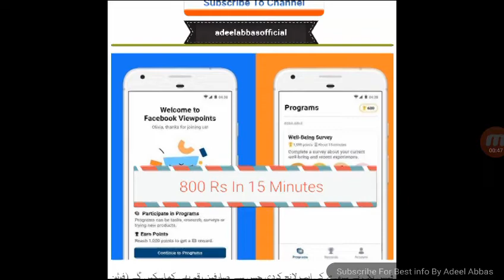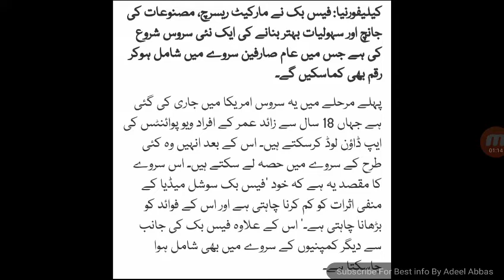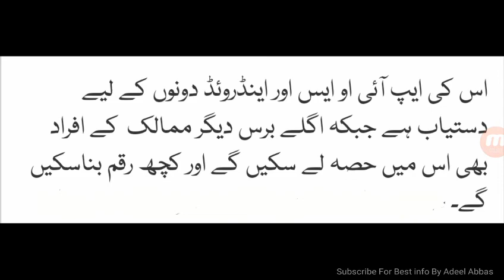Earn Online Using Facebook | FB Making Money Policy For Users | How to Earn in Viewpoints 2020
Earn Online Using Official Facebook Account | Facebook Making Money Policy For Users | How to Earn in Viewpoints 2020 | Facebook Users Can Make 5 Dollars In 15 Minutes | Complete Info & Guidance 2020